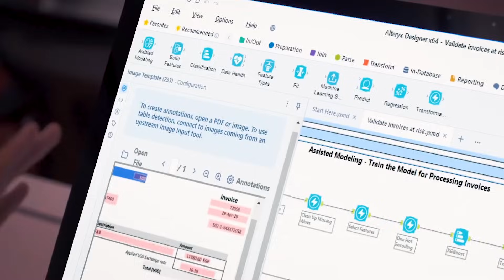Alteryx Maveryx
💫 Something new has just landed! Welcome aboard the Maveryx community – where Alteryx customers, partners, and employees challenge each other to tackle their boldest mission yet with data analytics. Buckle up as we blast off into a new era 🚀